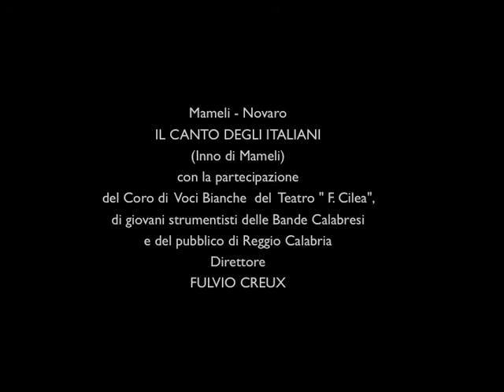Mameli Novaro Il canto degli Italiani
DALL' ULTIMO CONCERTO DIRETTO DAL M° CREUX
CON LA BANDA DELL'ESERCITO

Mameli - Novaro
IL CANTO DEGLI ITALIANI (Inno di Mameli)
Inno Nazionale Italiano

con la partecipazione
del Coro di Voci Bianche del Teatro "F. Cilea"
di giovani strumentisti delle Bande Calabresi
e del pubblico di Reggio Calabria

BANDA DELL' ESERCITO ITALIANO (Italian Army Band)
Fulvio Creux
Direttore

Reggio Calabria, Teatro Comunale "Francesco Cilea"
20 dicembre 2012, ore 19,00
(brano n° 10 di 10, eseguito a conclusione del Concerto))

Si ringrazia per la gentile concessione la Rete Televisiva RTV